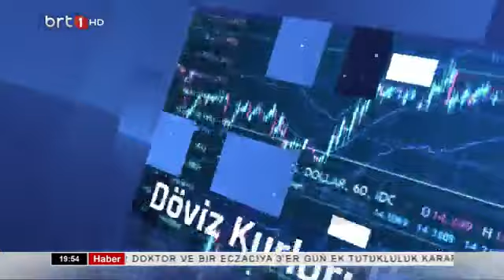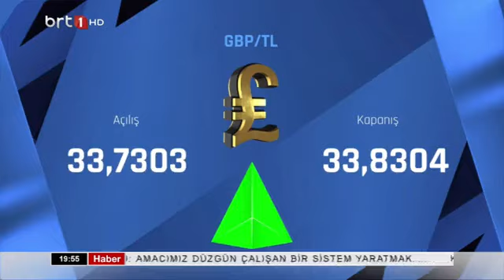Ana Haber 09 10 2023